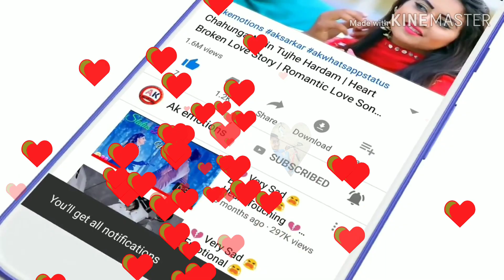Apno Ne Diya Hai Dhokha Gairo Se Shikayat kya superhit video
Super hit